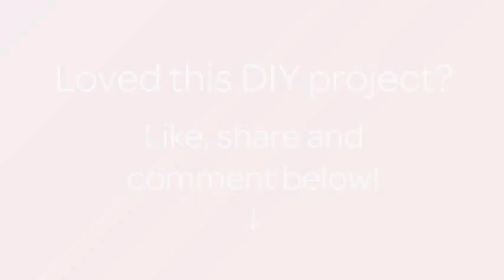Make an Efficient Cardboard Flash Diffuser - DIY Technology - Guidecentral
About this DIY project:
- Title: Make an Efficient Cardboard Flash Diffuser

Supplies:
- cardboard
- velcro
- aluminum foil
- double sided tape
- ruler
- pencil
- scissors
- hot glue
- gray duct tape